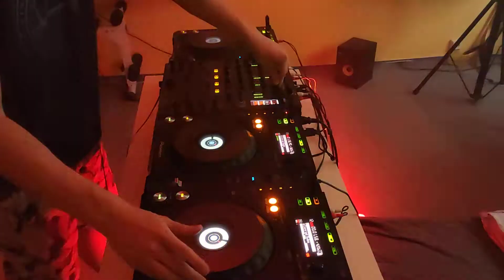Drum and Bass DJLAHIRE VID_20200205_122628